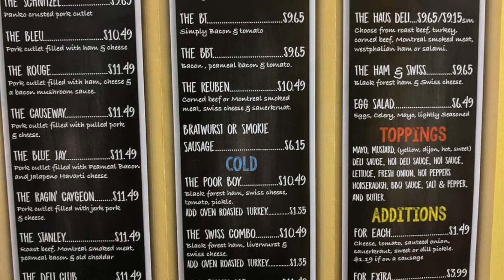Our Small Towns = Big Selection! - Advertisement #6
This short video features restaurants Bridgenorth Deli and Honky Tonk Restaurant in Bridgenorth, and Selwyn Restaurant at the four corners of Selwyn.
It’s time to get out and explore! It’s time to get out and discover! And it’s time to get out and enjoy!

The restaurants and shops in Bridgenorth, Ennismore, Lakefield, Buckhorn, and Young's Point are open! New patios! New safety measures! And new ways to serve you!  Stay safe and support local while enjoying all the charm of small-town shopping!

Our small towns = big selection!